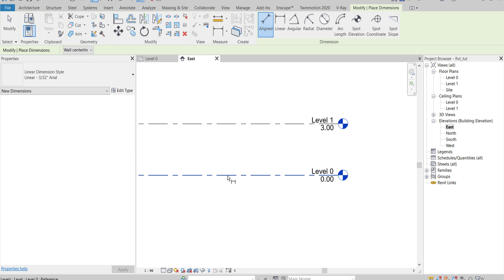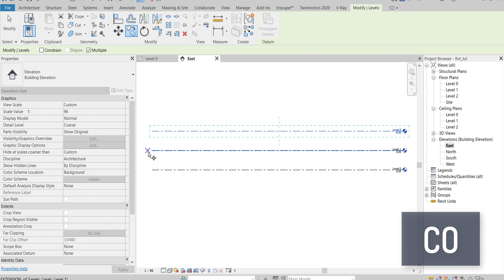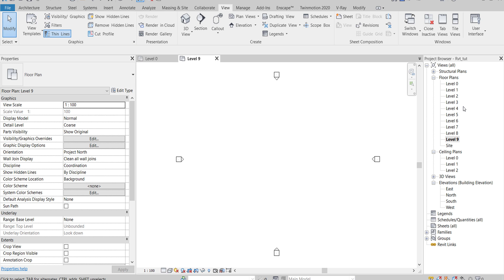Revit 2020: Add Floors (Levels) - Step 2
This video explains how to edit and add floors (Levels) in Revit

I am using Revit 2020 but you can follow me on any Revit version easily.

This Revit Tutorial may be useful for:
-Architectural Engineers
-Interior and decor Engineers
-Structural Engineers - Civil Engineers
-Construction engineers & Site engineers
-Electrical & Mechanical Engineers (Construction industry)
-Contractors
-Students

I will answer any question as fast as i can.